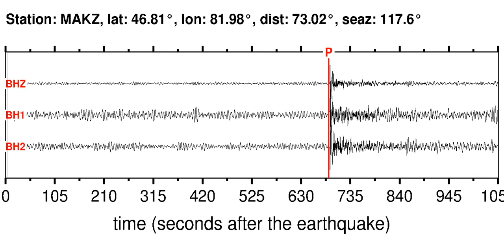MAKZ Soundquake: 11/15/2011 23:42:28 GMT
This is a sonification of the Irian Jaya, Indonesia 5.8M earthquake (11/15/2011 23:42:28 GMT). It was made from a seismogram recorded by the global seismic station MAKZ in EASTERN KAZAKHSTAN.